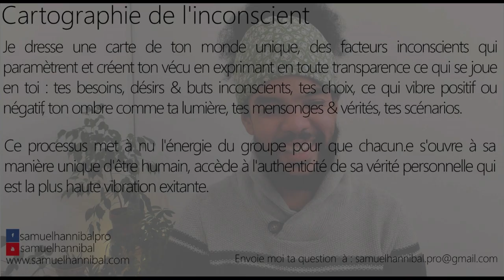Je suis lente depuis toujours. C'est un thème récurrent. On me l'a déjà reproché